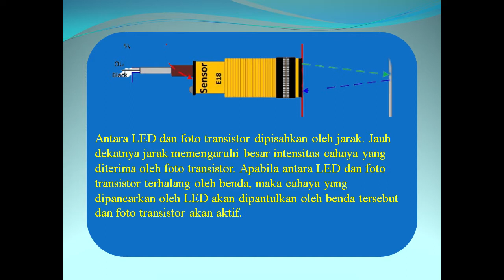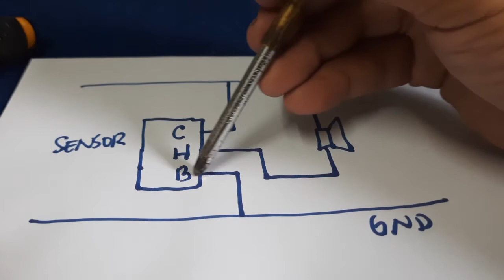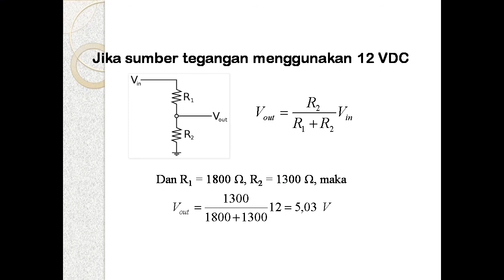Sensor Infrared, Sensor D80NK, SN-E18-D80NK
Sensor Infrared adalah sensor yang dipergunakan untuk mendeteksi benda dari berbagai bahan seperti logam dan non logam. Untuk tipe D80NK jarak untuk mendeteksi benda bisa diatur dengan memutar potensiometer yang ada di belakangnya dengan jarak maksimal 80 cm. Sensor ini sering digunakan pada pengaplikasian penghitungan jumlah barang.